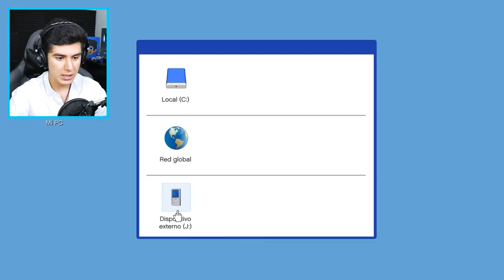ROBANDO el OXXO de GTA 5! (Mods)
JUGANDO GTA 5, GTA V, GRAND THEFT AUTO V! ROBANDO el OXXO de GTA 5! (Mods) Ft. EdgarFtw! Para más vídeos de gta 5 mods, recuerda suscribirte y dejar un like para muchos vídeos de grand theft auto 5 con momentos divertidos, misterios, mitos con mods en gta 5, nos vemos en un próximo vídeo.

¡SÍGUEME!